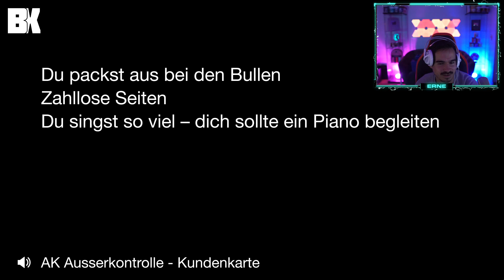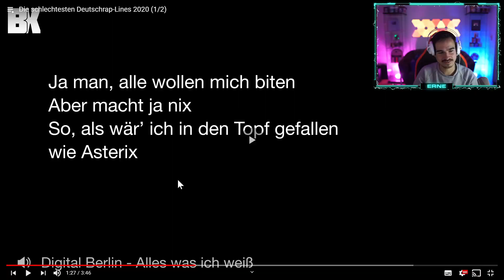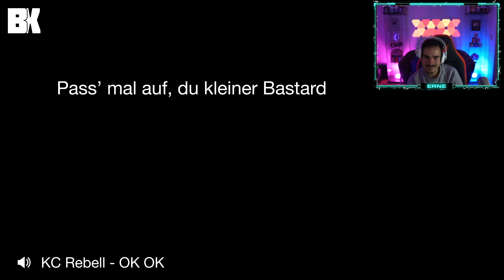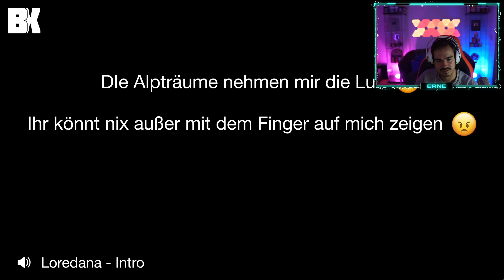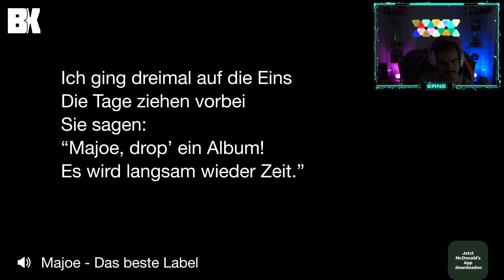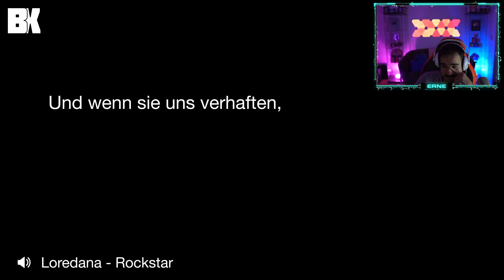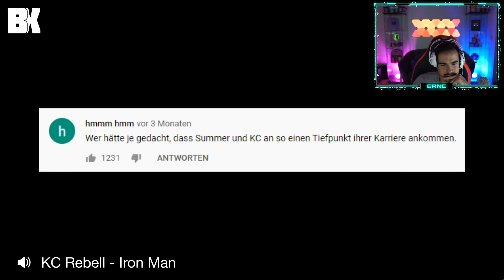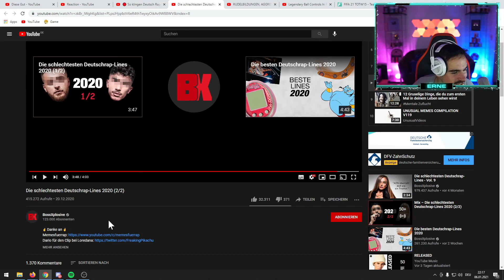Erné REAGIERT auf SCHLECHTE DEUTSCHRAP LINES😂